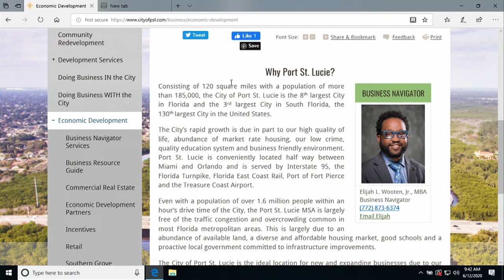Coffee with the Mayor - June 12, 2020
The monthly "Coffee With The Mayor" event was held on Friday, June 12, 2020 at the Port St. Lucie Council Chamber.